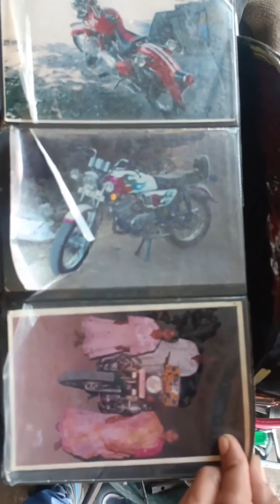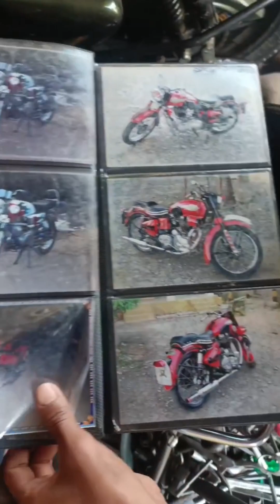Bullet modify by madan ustad ujjain full album